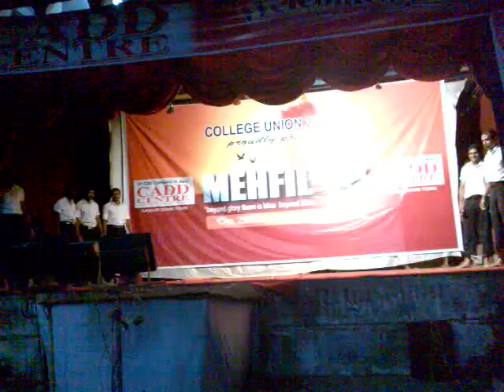Koothara Nostalgia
2k5 civilians presents koothara nostalgia.